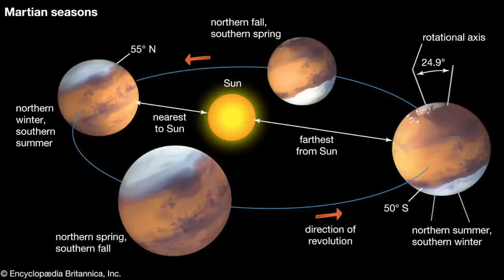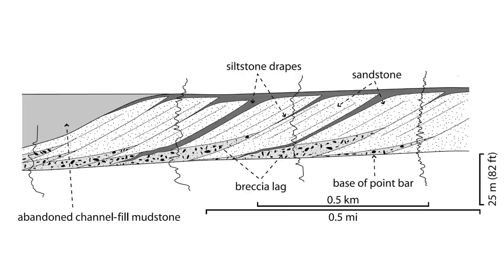Ghostly columns of dust return to Jezero crater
Episode 105
After a winter lull in the action, the return of spring in Jezero crater has brought back swirling thermal updrafts known as dust devils.  In Mars exploration, they’ve mostly been a force for good, but occasionally they do harm.